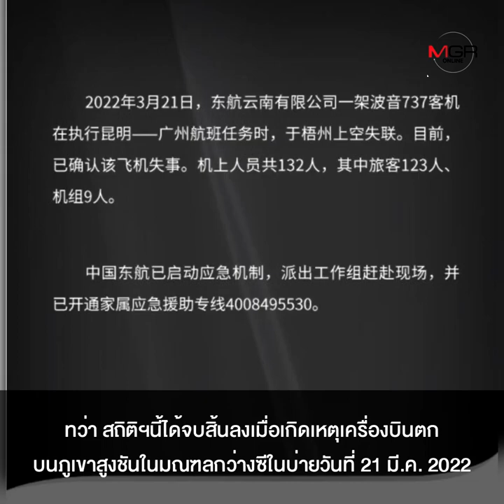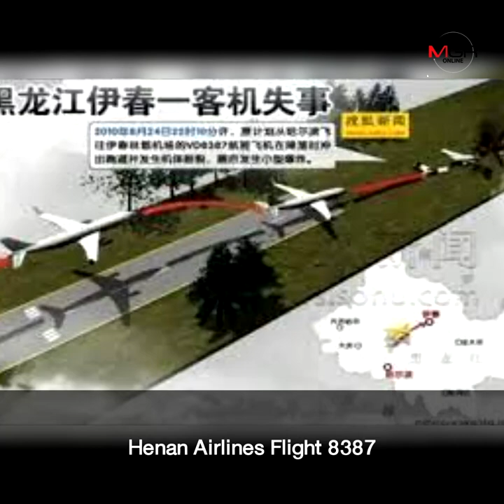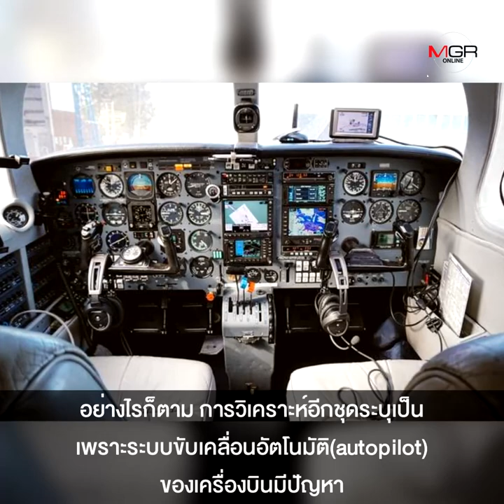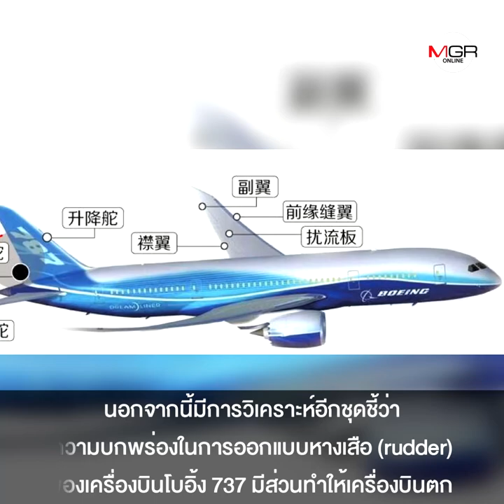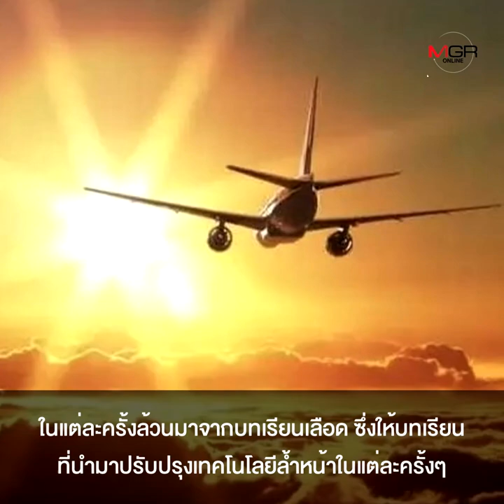เหตุเครื่องบินตกในกว่างซี อีกหนึ่งบทเรียนเลือดของการบินโลก